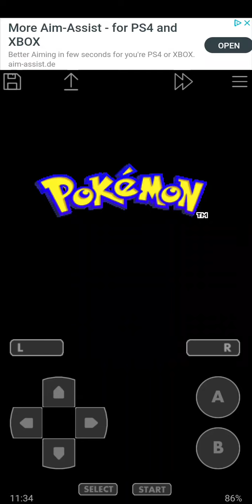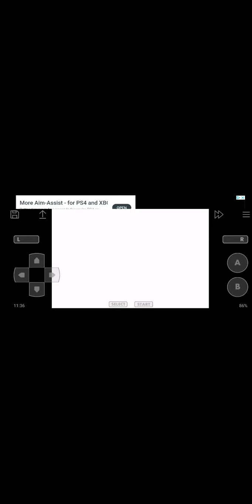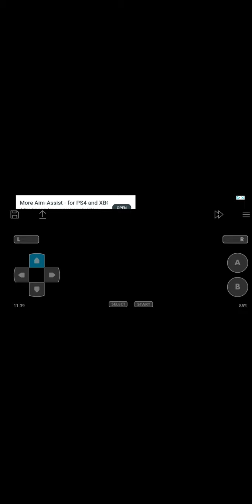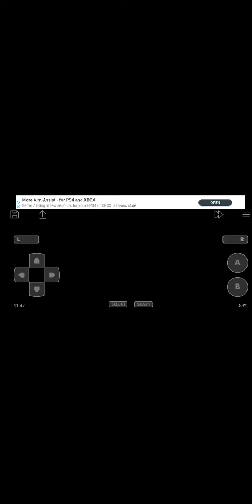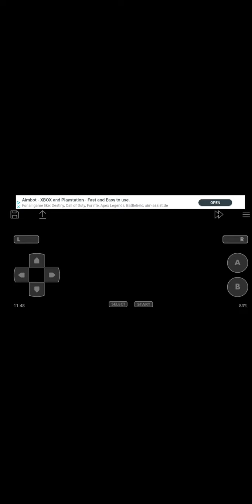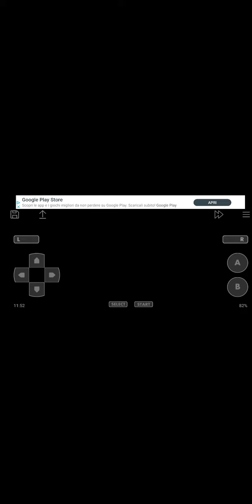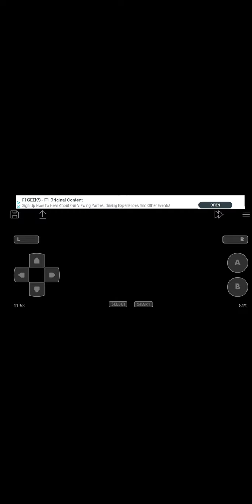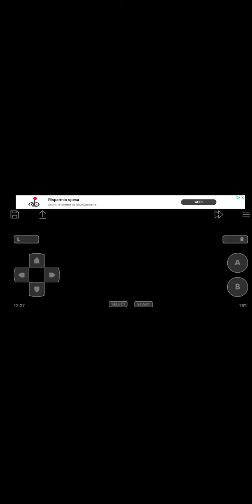Let's Play Pokémon Glazed #01 - Intro and beggining of the game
Welcome to the let's Play of Pokémon Glazed, now let's to start the game.